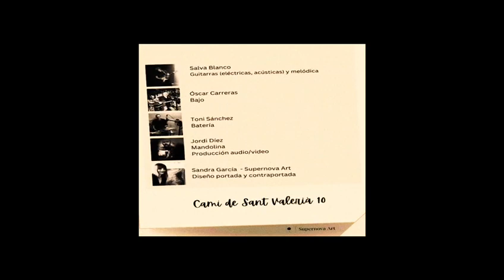Camí de Sant Valerià 10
Video de Salva